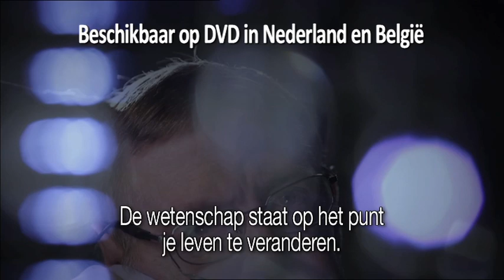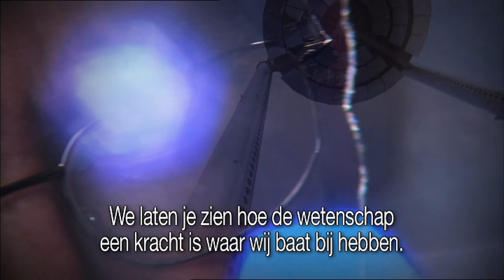Trailer Brave New World met Stephen Hawking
Trailer Brave New World met Stephen Hawking. Gehele serie beschikbaar op DVD in Nederland en Belgie. Meer informatie op Beschrijving

BRAVE NEW WORLD (2DVD)
Doorbraken in de wetenschap die de aarde leefbaar houden

De mensheid staat voor de uitdaging om met 7 miljard mensen duurzaam op een kwetsbare planeet te leven. Tegelijkertijd boekt de wetenschap enorme vooruitgang in o.a. technologie, geneeskunde en erfelijkheidsleer. Wat is de stand van de wetenschap? Wat zijn de grootste wetenschappelijke doorbraken? Kan de wetenschap onze problemen oplossen?

In deze prestigieuze vijfdelige serie presenteert Stephen Hawking de grootste wetenschappelijke doorbraken die het leven in de 21ste eeuw kunnen transformeren. Hij wordt hierbij ondersteund door een keur aan experts als Sir David Attenborough, Richard Dawkins, Aarathi Prasad, Maggie Aderin-Pocock, Jim Al-Khalili en Joy Reidenberg. De bijzondere serie laat zien hoe de wetenschap streeft naar de volgende sprong voorwaarts van de mensheid...

In de serie komen onder andere de volgende onderwerpen aan bod:

- Afl.1: Apparaten: Brain Fusion - Driverless Car - Robot iCub -- Exoskeleton - Telescopes
- Afl.2: Gezondheid: Virus Hunting -- Robot Surgery -- Laser -- Malaria -- Cancer
- Afl.3: Technologie: Mobile Phones -- 3D Printing -- Space Exploration -- Pod Car
- Afl.4: Milieu: Laser Power -- Extinction -- Meat Production -- Microbe Oil Cleanup, Solar Storm Prediction
- Afl.5: Biologie: Ocean Medicine -- Long Life -- Genes -- Regeneration -- Synthetic Biology -- E. Coli

Engels gesproken, Nederlands ondertitels -- Speelduur ca. 260 minuten -- 2 x DVD9 -- Regio 2 -- PAL 16:9 -- Dolby Digital 2.0